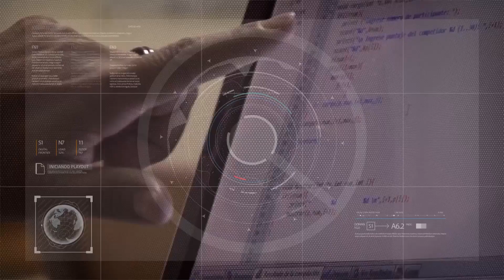La Sociedad de Oftalmología reprogramó cirugías 22/09/2023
Alfredo Russo – Presidente del Consejo Directivo de DAMSU San Juan